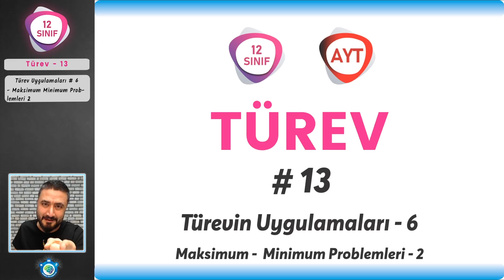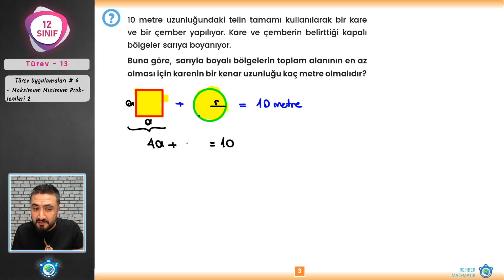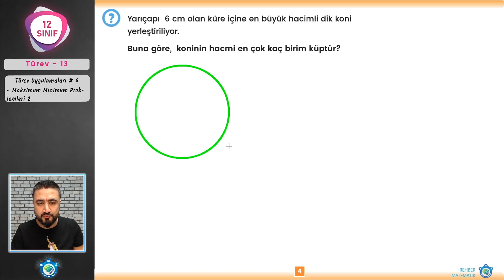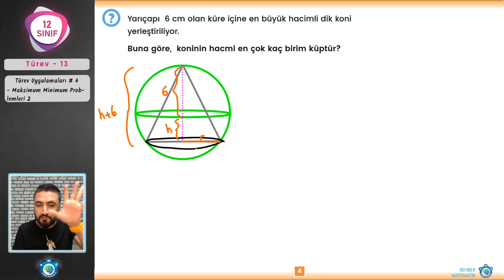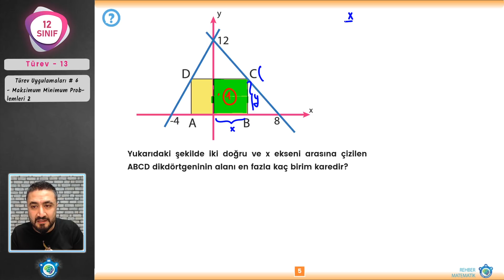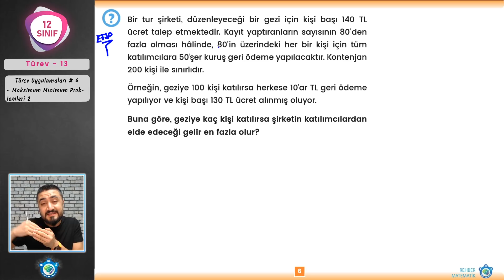Türev 13 | Maksimum Minimum Problemleri 2 | 12.Sınıf Matematik | AYT Matematik #12.sınıf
12.Sınıf Matematik  yeni müfredata uygun AYT Matematik Türev konu anlatım ve türev soru çözümü yapıyoruz. Türev Uygulamaları türevin geometrik yorumu ve türevin geometrik yorumu soru çözümleri yapıyoruz. İyi seyirler.